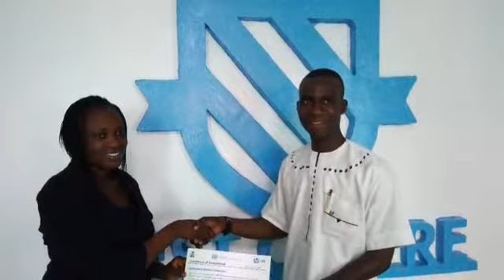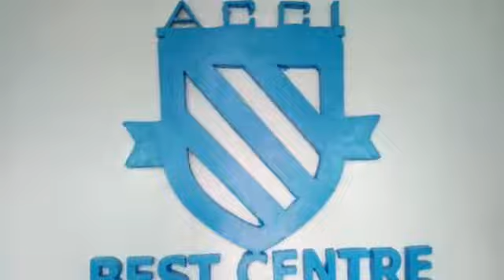Presentation of Certificates for UNIDO HP LIFE Entrepreneurship Development Training (August batch)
UNIDO HP LIFE Entrepreneurship Development Training aims to empower aspiring and existing entrepreneurs.